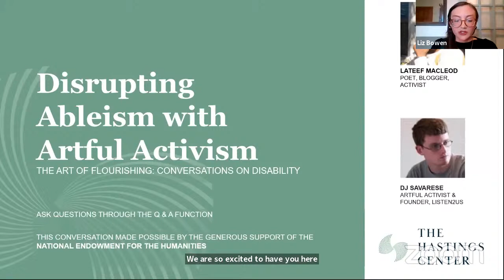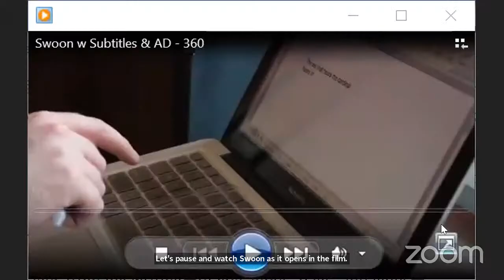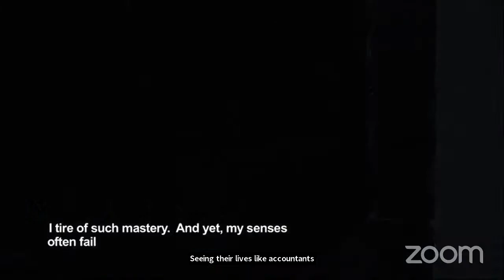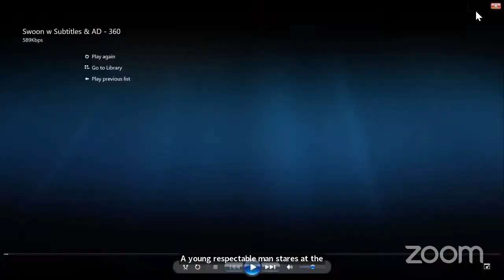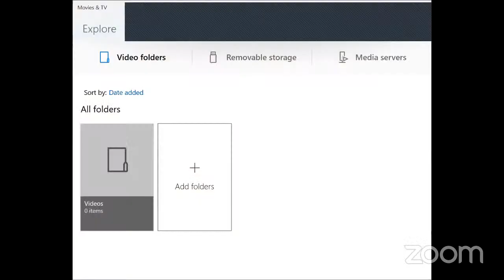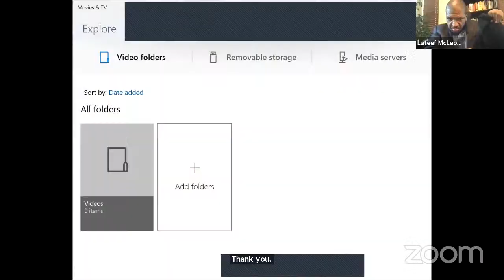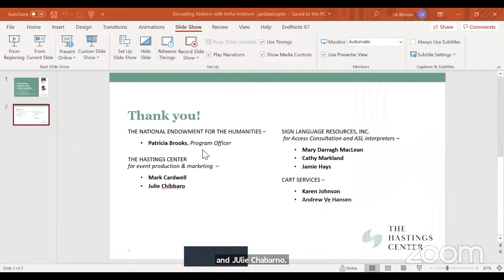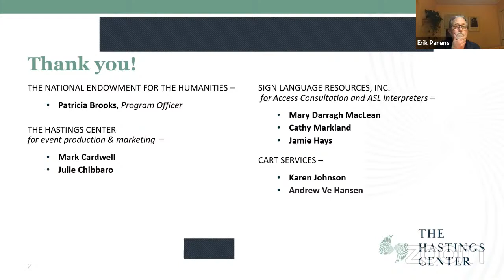Disrupting Ableism with Artful Activism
What will it take to bring about lasting justice for disabled people in the United States? When will every body—and every voice—be indispensable? Poets and activists Lateef McLeod and D.J. Savarese imagine a society led by people with disabilities and show how disabled communities are already building this world through creative forms of resistance.